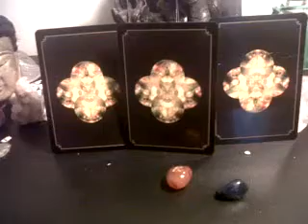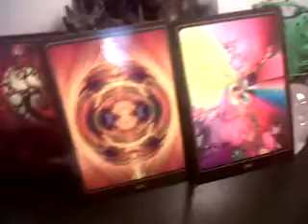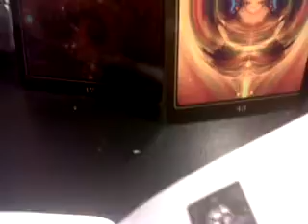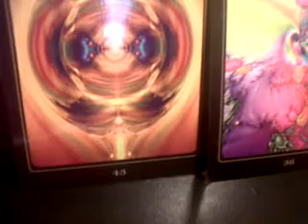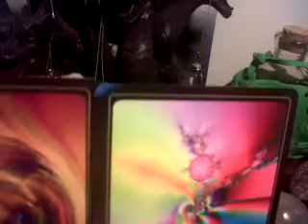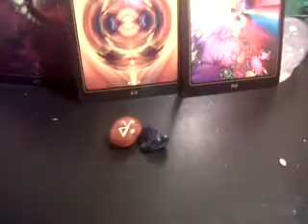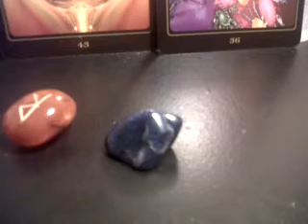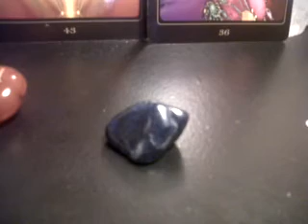Oracle Guidance : August 13-15 2013 Journey Deep into Your Treasure Box...